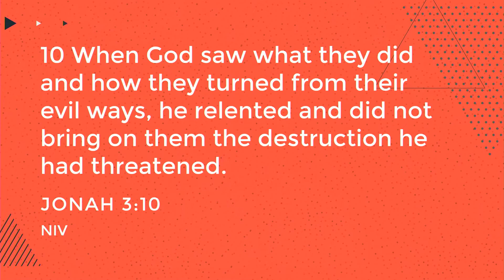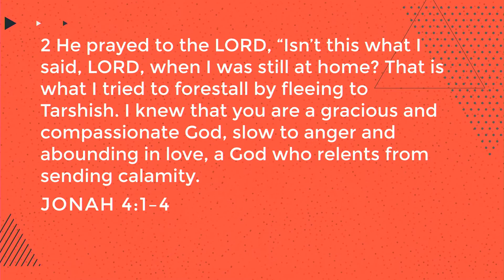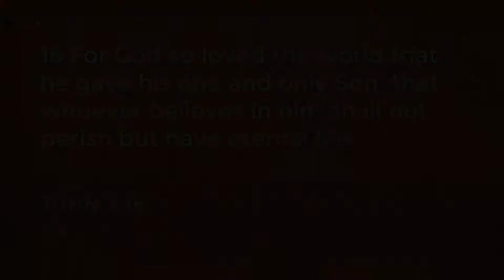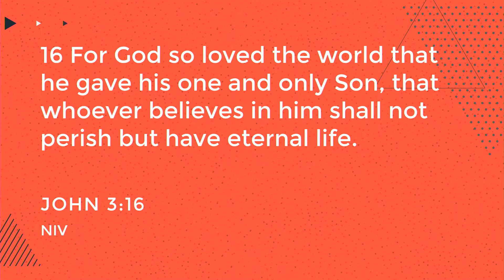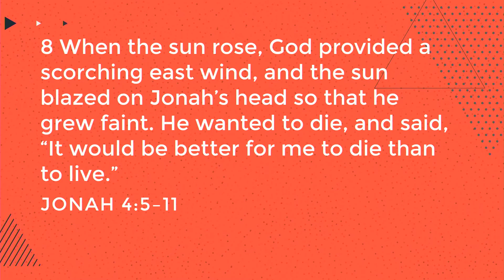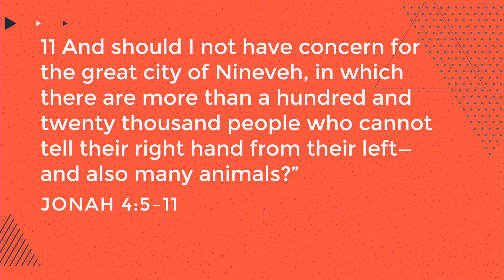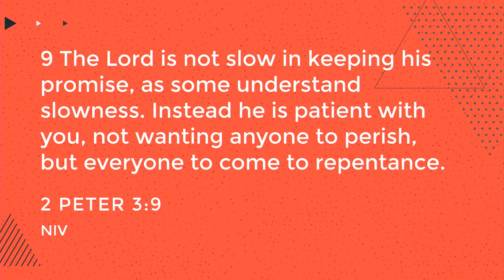St Luke's Bible Talk - God Wants Everyone To Know Him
Sermon Preached on Sunday the 19th of January by Esmond Lau
God Wants Everyone To Know Him
Jonah 4:1-11